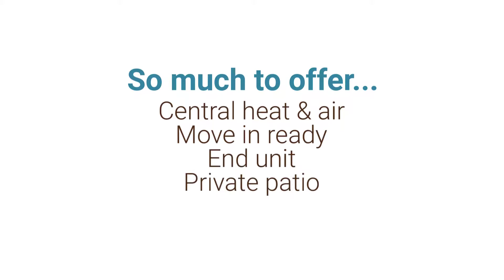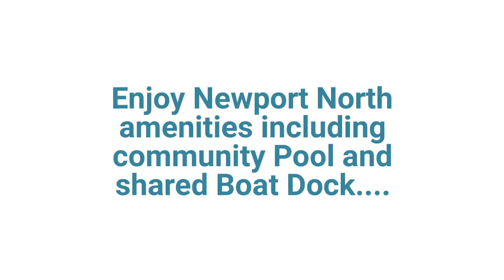688 Joliet Way ~ Napa Condo for Sale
688Joliet.com

Move in Ready & Close to Everything!

Welcome to this turnkey, end unit condo in Newport North near the Napa River! This 3 bedroom, 2.5 bath condo is located a block away from River Park Shopping Center and just minutes to the South Market Center, the newer Century Plaza, Downtown Napa and River Walking Path.

This 2-story unit with an open floor plan features a fireplace in the family room and living spaces that open to the private patio. Along with oversized second and third bedrooms and a guest bathroom, the top level includes a master bedroom suite with a walk-in closet and master bath. You’ll appreciate the spacious two-car garage, with room for storage; a private patio area between the home and the garage, plus central air and heating. Enjoy the Newport North amenities including community Pool and shared Boat Dock!